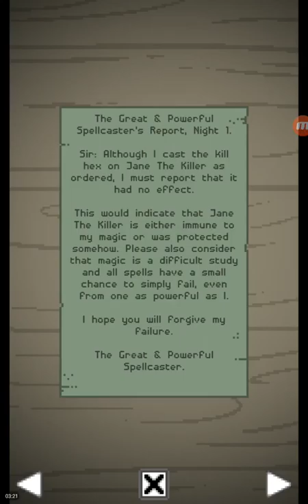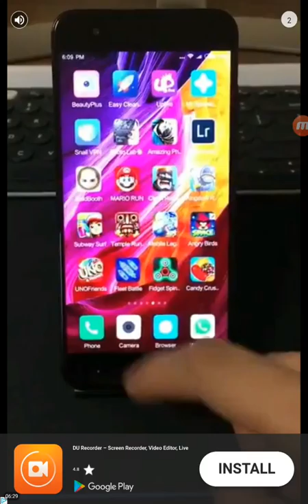Jane the killer plays Slaughter Horse (sorry no editing 😢😣)